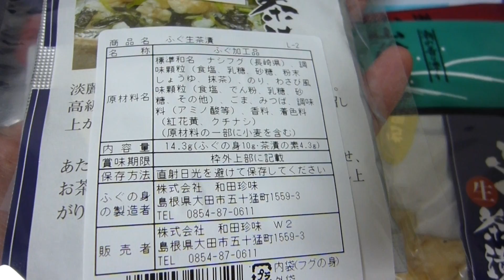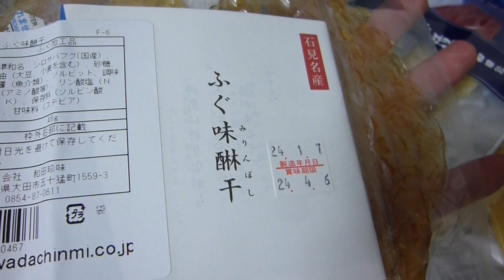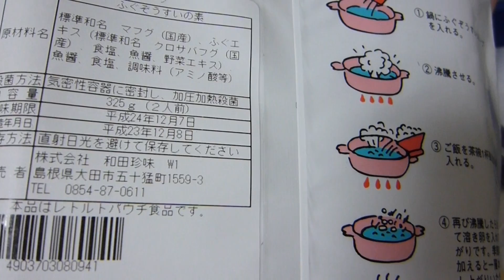【石見 和田珍味】山陰の味覚 島根県大田市の石見銀山近くのふぐ珍味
「ふぐ詰め合わせ」食べて風邪治そう！